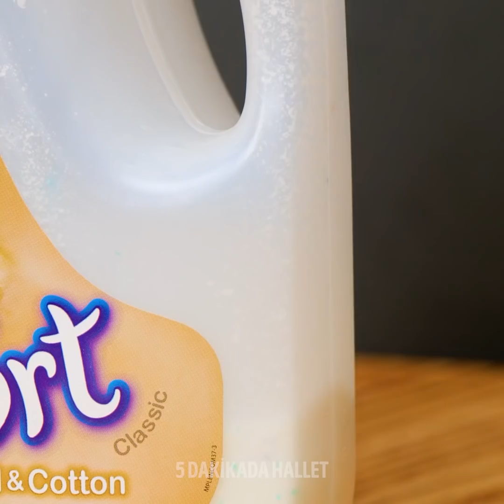Evinizin Pırıl Pırıl Olmasını Sağlayacak 22 Akıllıca Temizlik Tüyosu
Temizlik rutinim ve diğer düzenleme tüyoları

İşe koyulup evlerimizi temizlemenin zamanı geldi. Bu videoda size zaman kazanmanıza ve evinizi pırıl pırıl yapmanıza yardımcı olacak bazı düzenleme ve temizlik fikirleri göstereceğim.
Ayrıca size temizlik sürecini hızlandırmanızı sağlayacak akıllıca kendin yap fikirleri göstereceğim. Mesela yürürken yerleri temizlemenizi ve toz almanızı sağlayacak mikrofiber paspas terlik yapabilirsiniz.
Bazen elektrikli süpürgemiz evimizin tozlu köşelerine erişemez. Ancak bugün size bu sorunu çözmek için pipetleri nasıl kullanabileceğinizi göstereceğim. Pipetleri süpürgenin hortumuna yerleştirin ve yerdeki ya da mobilyalarınızdaki bütün küçük noktalara kolayca erişin.
Size evinizdeki her şeye kolayca erişebilmeniz ve hiçbir şeyinizi kaybetmemeniz için basit düzenleme tüyoları göstereceğim. Mesela nevresim takımını toplayıp yastığın içine koyabilirsiniz. Bu sayede nevresim setlerini takım halinde kaldırabilirsiniz.
Eski diş fırçanızı etrafı temizlemek için nasıl kullanabileceğinizi ve daha pek çok akıllıca ev temizleme tüyosu görmek için bu videoyu sonuna kadar izleyin.

Zaman Bilgileri:
1:13 – Eski diş fırçalarınızı yeniden değerlendirmenin yolları
2:53 – Bilgisayarınızın ekranını nasıl temizleyebilirsiniz?
6:05 – Banyo düzenleyici
7:19 – Tenceredeki yanık artıklarını temizleyin
10:13 – Banyonuzdaki küften nasıl kurtulabilirsiniz?
13:23 – Sinekliği temizlemenin yolu